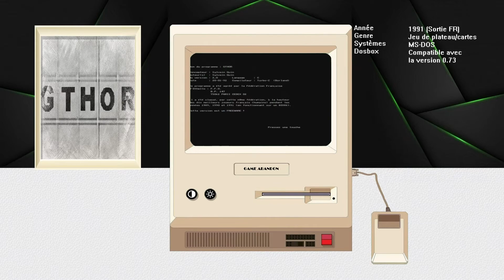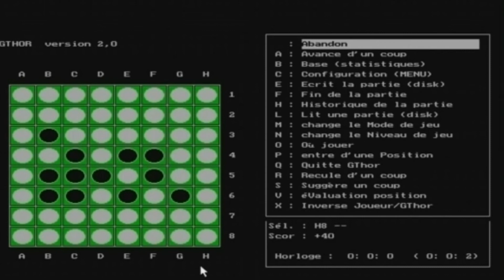[PC.DISQUETTE] - [Win.10]: "GThor"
Version Disquette.

EMULATION: RETROBAT
Windows 7 64 Bits, Windows 8.1 64 Bits, Windows 10 64 Bits